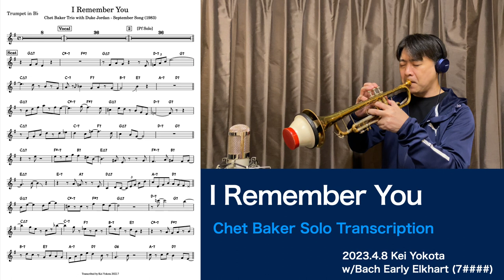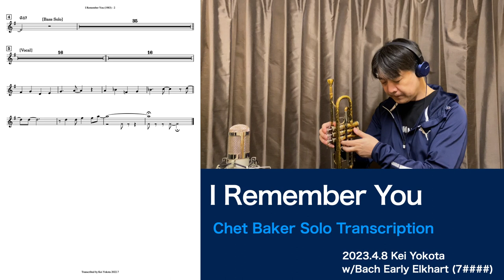I Remember You [1983] (Chet Baker) Solo Transcription #90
楽譜を見ずに吹くソロコピー動画、
今回は Chet Baker の I Remember You です。

■About
I Remember Youの録音はいくつかありますが、
今回はSeptember Song (1983)のScatを演奏しました。
Tempoはおそらく170くらいあるのですが、ゆったりとした
雰囲気に聞こえるのはChetの唄い方ならではだと思います。

TrumpetのSoloもScatも、Chetは同じようにメロディを
紡いでいるように感じますが、Scatの方が高音域は広く
使っていますね。
ソロの中の強弱をもう少し表現できるようになれたらと思います。

■Notice
A solo copy of the historical Trumpet players.
(No looking at the score)
The transcription can be downloaded as a PDF.
Headphones recommended.
(The sound source is on the left side, and I'm on the right side.)
Chord progression can be inaccurate.
(Quoted from Fake Book, RealBook, etc.)

ご視聴頂く際は、ヘッドホン推奨です。
オリジナルの音源を左、自分の音を右にパンしています。
コード進行は正確で無いことがあります。(書籍などから引用)

■Instruments
Tp：Bach Early Elkhart(7 )
Mouthpiece：kk 6BKEI

■Recording Date
Recorded April 8, 2023
at Studio Regista in Osaka, Japan